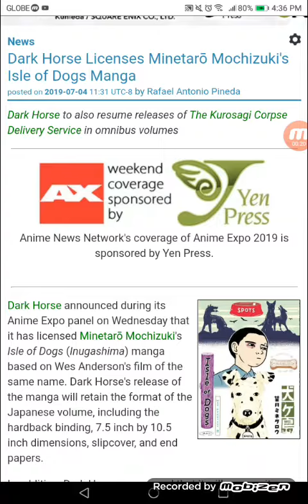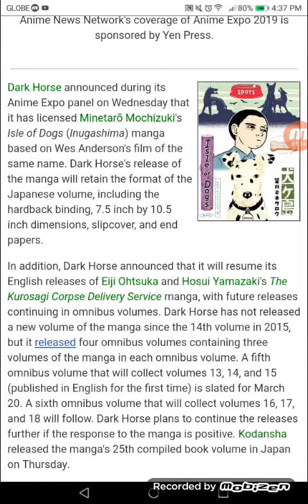Dark Horse Licenses Minetarō Mochizuki's Isle of Dogs Manga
Dark Horse to also resume releases of The Kurosagi Corpse Delivery Service in omnibus volumes